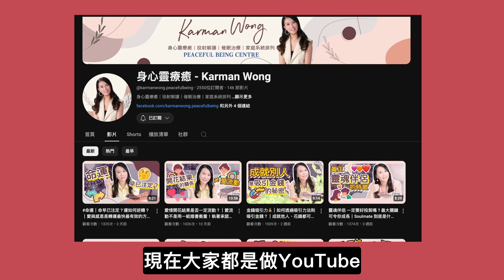身心靈 ｜天命最高不能改 心態可以改運！｜什麼是「家庭系統排列」 命運行為都會隔代遺傳？｜風水與家庭排列的關係｜父母影響你的財運、事業運？｜靈性｜能量｜陳定幫 Clement Chan (中文字幕）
全新節目採用Podcast模式！我會不定期邀請唔同界別嘅名人同我分享身心靈、命運同風水玄學嘅話題。第一集邀請到家庭系統排列導師及美國(NGH)國家催眠師公會註冊發證導師 Karman Wong 同我分享家庭系統排列同風水命盤嘅關係，當中原來有好多相似之處，有興趣嘅你一定要聽到最後啊！留言我知鐘唔鐘意呢種節目！

身心靈療癒 - Karman Wong
家庭系統排列導師
美國(NGH)國家催眠師公會註冊發證導師

00:00 開場
00:28 全新Podcast節目 首集嘉賓： 身心靈療癒 Karman Wong
01:45 什麼是「家庭系統排列」?
04:54 「家庭系統排列」：能量有如DNA 命運行為都會隔代遺傳？
06:41 風水與家庭排列的關係
11:58  父母影響你的財運、事業運？
15:04 專一一定會發達？什麼是流動的愛？
17:40 心態改變命運！靈性能量改變一切

大家想我拍任何題材嘅片，可以留言話俾我知！

陳定幫師傅 Clement

精通紫微斗數、八字、奇門遁甲、面相及各派風水等術數，專長分析並解決感情問題，問卦一針見血，判斷準確，盡釋心中疑難。